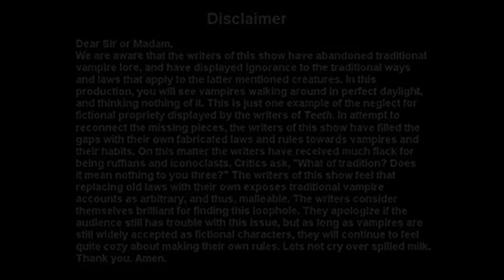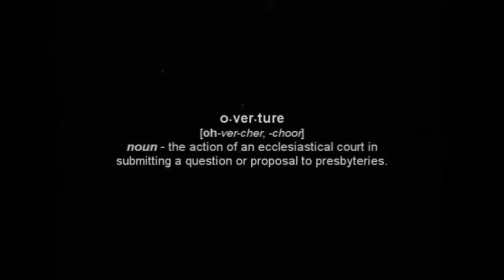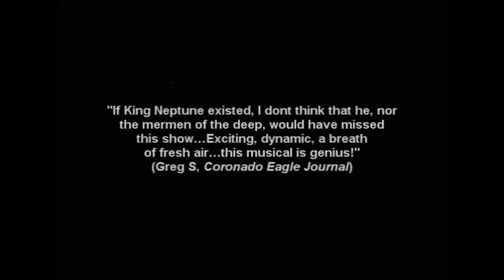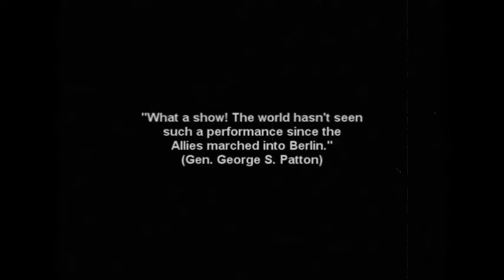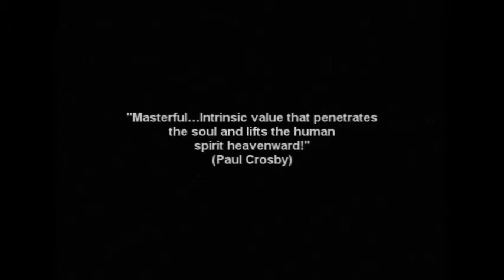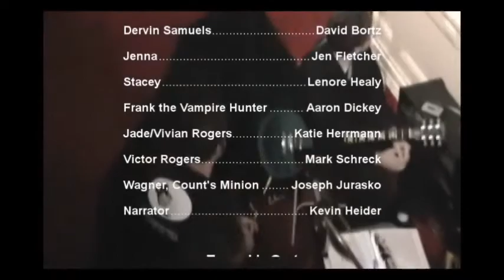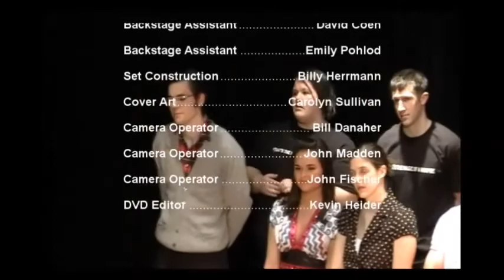Teeth: A Monstrous Musical Comedy ©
Timothy Danaher OP, William Dipiero, Christopher Madden:  Wrote, Directed, Produced, Acted n'at.  Started in 2005 it was completed and put on four times during the summer and winter of 2007.  On the 10th anniversary of this fun random project, we are happy to share the live recording.